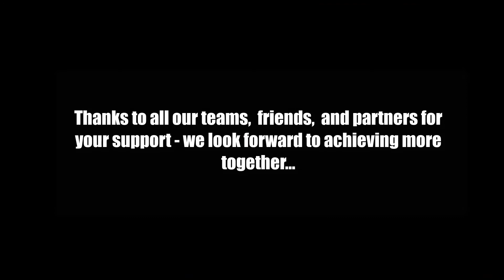Jrevolution Operations Update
We have just finished our 01H strategy session  (Jstrat) and while we are looking forward to the year ahead we also want to also take a look at everything we have been able to achieve so far. We are so grateful to God for how far He has taken us. Thanks to all our teams,  friends,  and partners for your support - we look forward to achieving more together...